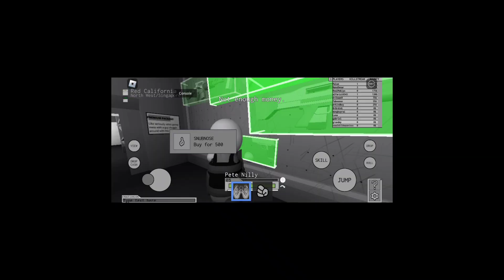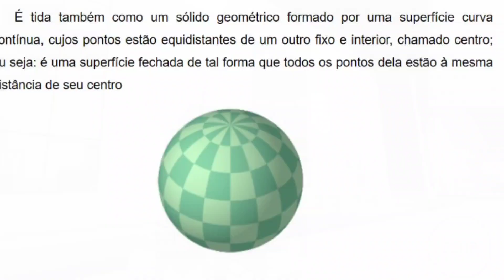ROBLOX | 3 maps สุดเเปลก?!.. | #2